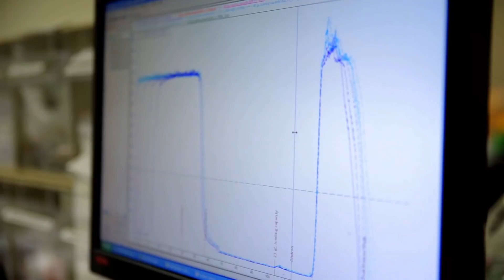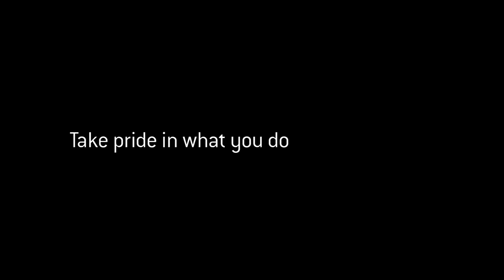Lonza Slough: What it’s like to work here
Our cutting-edge manufacturing facility is just 20 minutes west of London. Find out what it’s like to work at this key location in our global network – from the scientists, technicians and program managers based here.

See if there’s an opportunity for you at Lonza on our careers

Want to know more about our manufacturing of monoclonal antibodies and recombinant proteins?